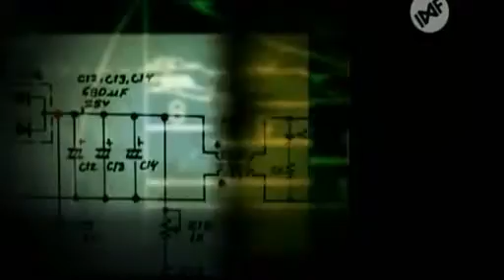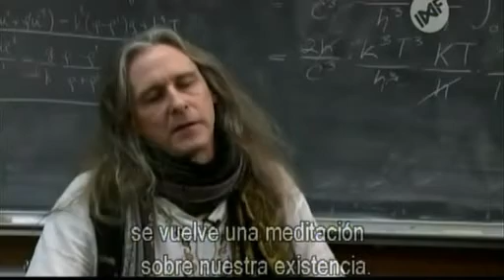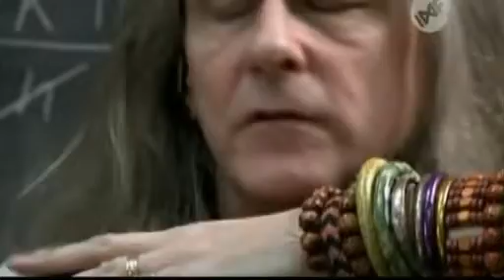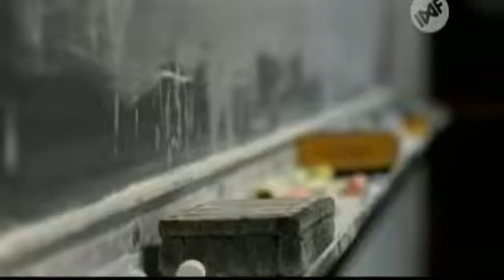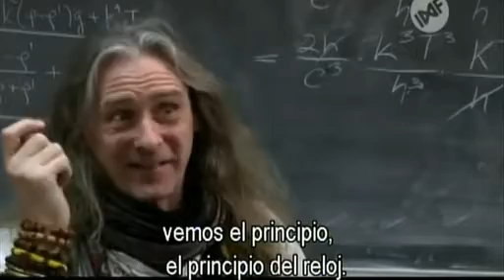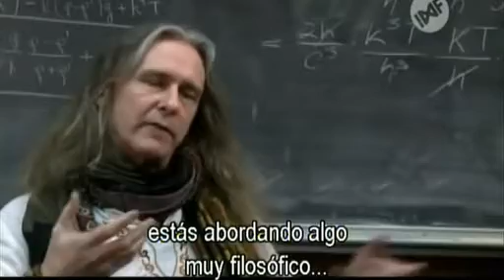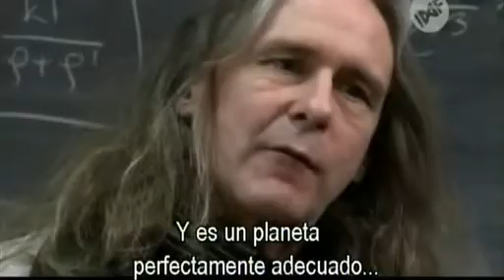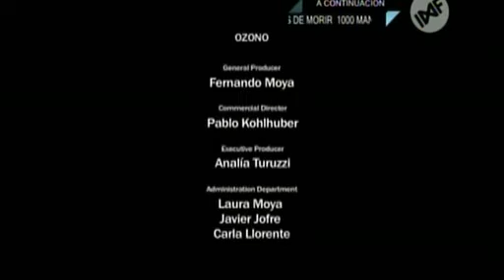[Infinito] 26 Personas para Salvar al Mundo 02 - El Cartografo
Desde arriba la ciudad parece un juego de cajas chinas. Desde abajo se vuelve desprolija y casual. Todo depende de los puntos de vista. Carter Emmart camina hacia el destino con una taza de café en la mano. Una sola cuadra separa a su casa del borde del Universo. Las grandes historias comienzan, a veces, con pequeños detalles: Carter pensó que dibujar el Universo sería una manera de comenzar a entenderlo. Y aquí hizo el primer trazo de una línea que llegó al infinito, en un bar llamado "Earth Matters", la Tierra Importa.